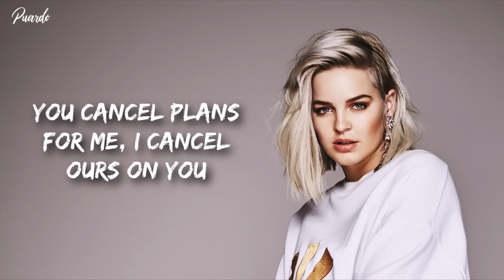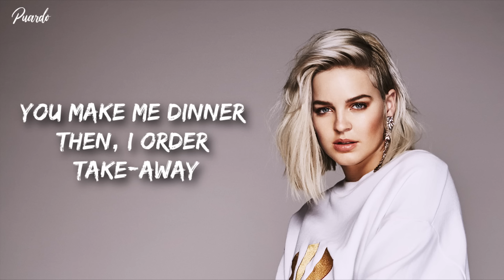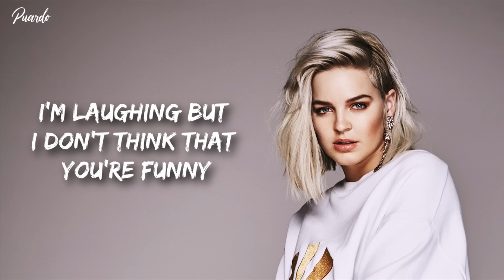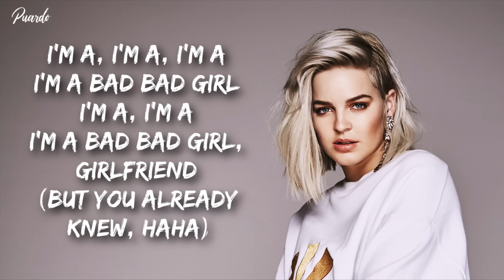Anne-Marie - Bad Girlfriend (Lyric Video)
CLASSIC LYRIC VIDEO (SIMPLE)

Get BAD GIRLFRIEND right away when you pre-order Speak Your Mind the debut album out 27.04.18

Produced & Directed by PUARDO